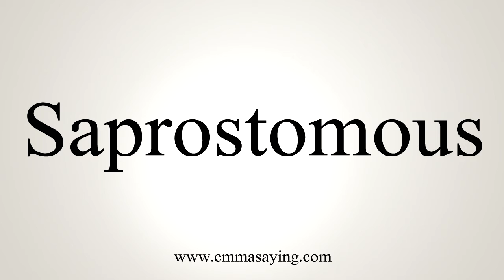How To Say Saprostomous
Learn how to say Saprostomous with EmmaSaying free pronunciation tutorials.